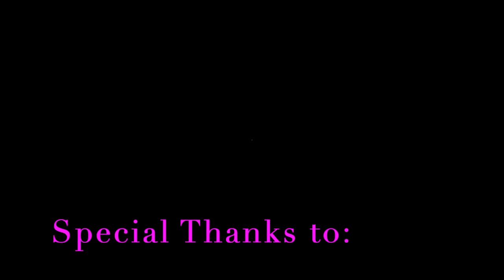FZ on the Warr Guitar/Zoot Allures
Jim Wright plays Zoot Allures on his 12-string Warr touch-guitar, playing the bass and guitar parts simultaneously. Jim has performed Frank Zappa's music for decades, and made some MIDI files during quarantine to keep him sharp on these unique and difficult pieces.